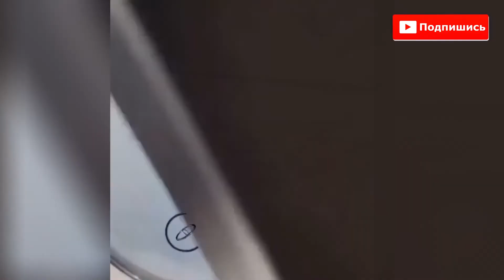Acidentes aéreos - Incríveis incidentes e acidentes - Compilação